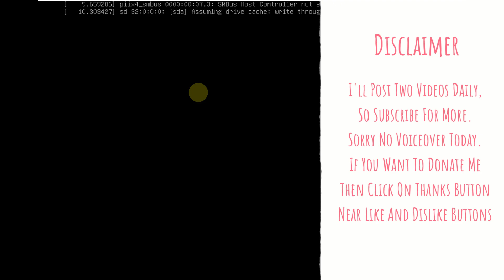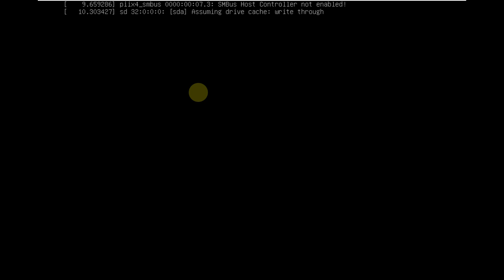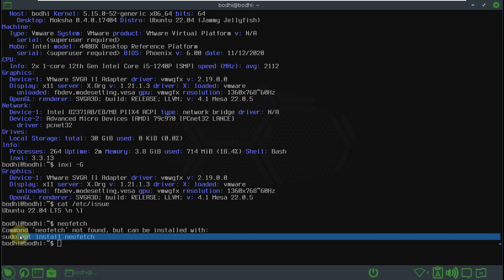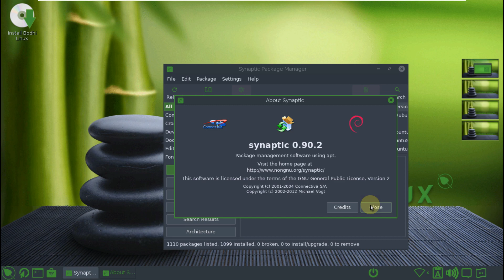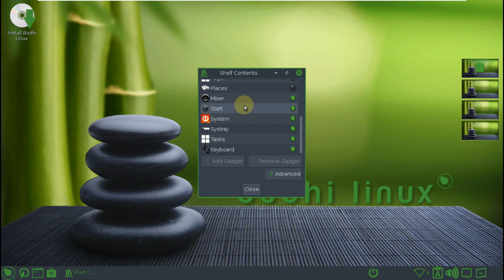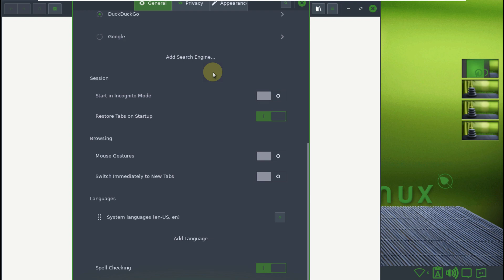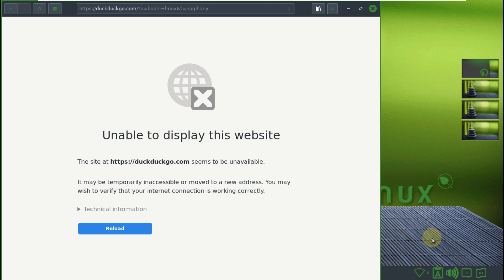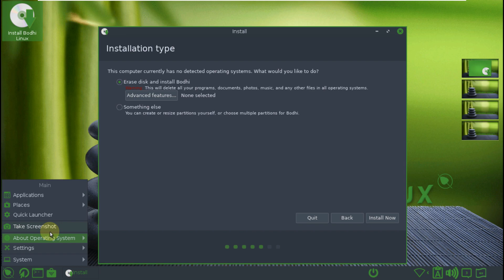Bodhi Linux 7.0 Alpha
In This Video We Are Looking At Bodhi Linux 7.0.0 Alpha

Bodhi Linux, a lightweight distribution featuring the fast & fully customizable Moksha Desktop. The 64-bit is built on top of Ubuntu (20.04). The 32-bit Non-PAE architecture has a Ubuntu 18.04 base. Bodhi Linux 6.0.0 is the Enlightened Linux Distribution.

Here you’ll find all you need to discover more about Bodhi Linux, including helpful resources such as:

The Wiki: For Tutorials; Installation & Configuration guides, FAQs and much much more.
The Bodhi Linux AppCenter: Curated Software, Themes and Icon sets for desktop styling/customization.

Bodhi Linux is an open-source distro with a rather small team of active Team Members; we are always looking for help. In particular, we are looking for C, Bash, and Python programmers, translators, graphic artists, theme developers, and more.

Bodhi is a minimalistic Linux desktop with a Ubuntu LTS base. Bodhi features an enlightenment 17 fork known as Moksha. Soon also to offer a pure Enlightenment ISO in addition to the traditional Bodhi releases.

Features
Moksha Desktop
Ubuntu LTS base
Minimalism

Todays Video - Bodhi 7.0.0-alpha!